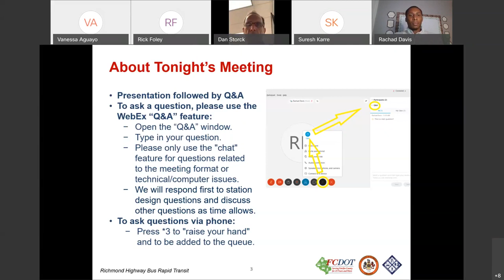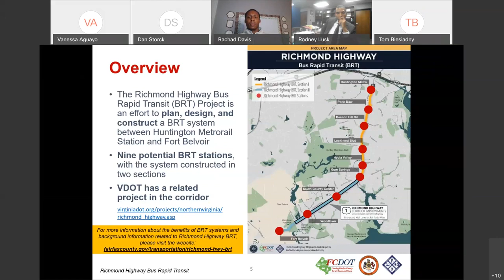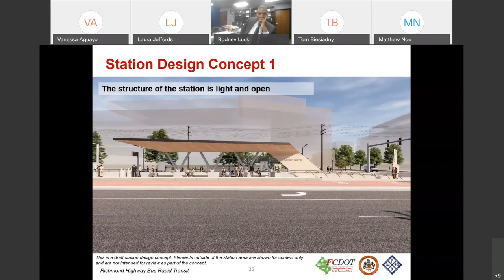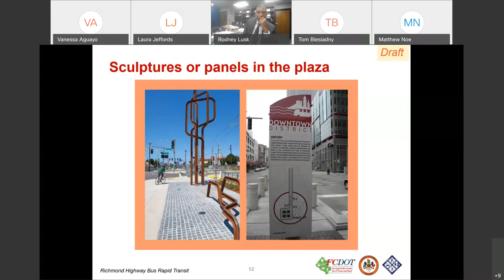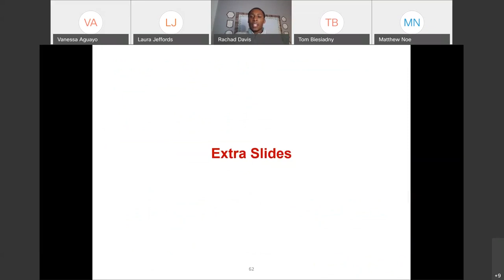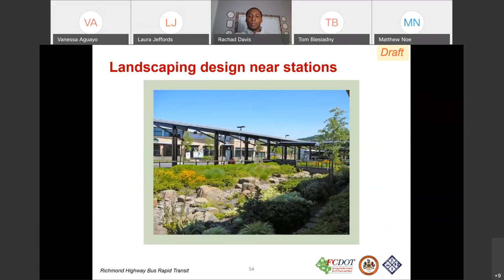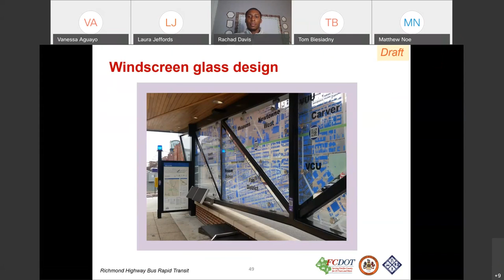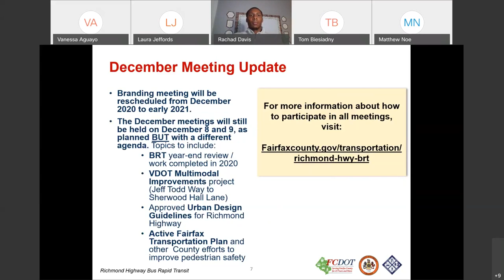Richmond Highway Bus Rapid Transit Virtual Public Information Meeting: Station Design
Fairfax County Department of Transportation held a virtual community meeting on November 4, 2020 at 7 p.m. with an update on the Richmond Highway Bus Rapid Transit (BRT) project with a focus on station design.